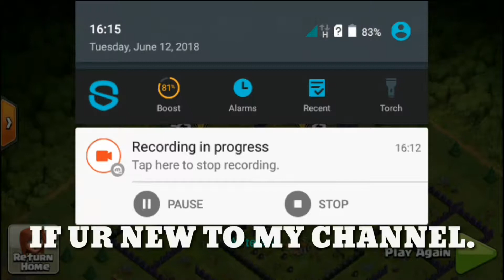HOW TO USE ELECTRO DRAGON EFFECTIVELY IN CLASH OF CLANS!!!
✋HAY GUYS TODAY IN THIS VIDEO U SAW THE GAMEPLAY OF NEW TROOP ELECTRO DRAGON IN COC AND U ALSO SAW HOW TO USE IT EFFECTIVELY👊

✅BACKGROUND
 MUSIC🔥-
💥ELECTRONOMIA SUMMERSONG 2017✅

👍AND LEAVE A LIKE ON MY THIS VIDEO IF U LIKED IT👍

⚓PLZ COMMENT WHICH UPDATE LEAK WAS BEST⚓